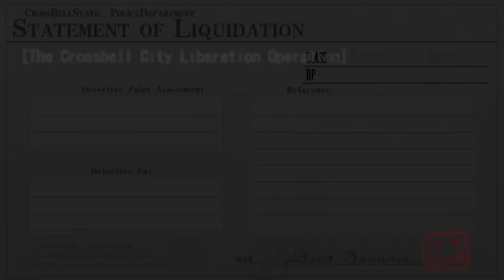The Legend of Heroes: Trails of Azure (Ao no Kiseki) - Walkthrough part 25